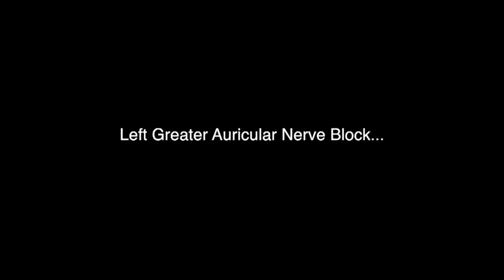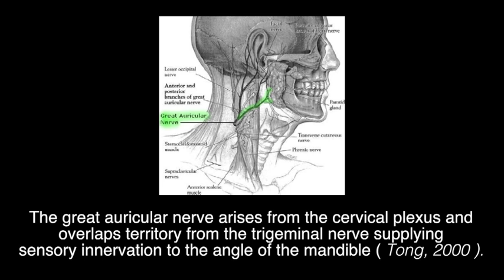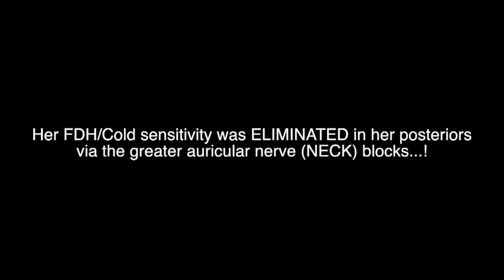Tooth Sensitivity & TMD inputs, from the NECK?! Tinnitus temporarily relieved!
A patient who was run through MRI and CBCT screening by Dr. Nick was found to have severely damaged TMJ's.  Her problems would not likely respond to a computerized bite adjustment, so Dr. Nick decided to rule out the neck and cervical inputs as being a part of her problems.  He injected only her neck, and minutes later she found profound relief around her TMJ's, AND, most of her tooth sensitivity went away as well...from a NECK block with local anesthetic?!!  A very interesting video that teaches all dental professionals and patients that the normal dental teaching are not always enough...   Dr. Nick has integrated neck blocks into the Neural Occlusion screening protocols.  Additionally, he is planning to publish his findings regarding the cervical and sympathetic nervous systems influence upon tooth sensitivity over time.  Note:  her pain relief is only temporary as the local anesthetic would wear off within hours.  The exercise illustrated was DIAGNOSTIC, to find where her pains were coming from...  Also of note, the patient describes that her constant tinnitus/ringing in her ears subsided for the duration of the anesthetic block, implicating cervical inputs as being causative for her tinnitus.  The blocks did not treat her tinnitus, but laid down valuable diagnostic clues as to the source of her tinnitus.  Measured Matters!

Dr. Nick has published in yet another dental textbook: Yiannios, N. (2020). The Occlusal, Neurological, and Orthopedic Origins and Implications of the Hypersensitive Dentition. In Handbook of Research on Clinical Applications of Computerized Occlusal Analysis in Dental Medicine (pp. 699-828). IGI Global